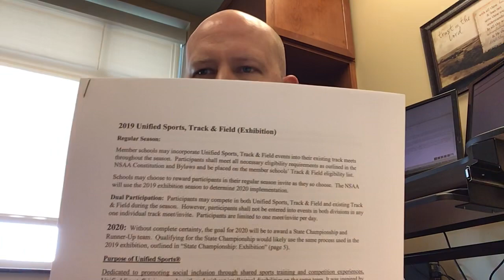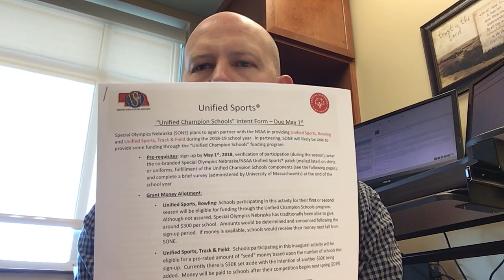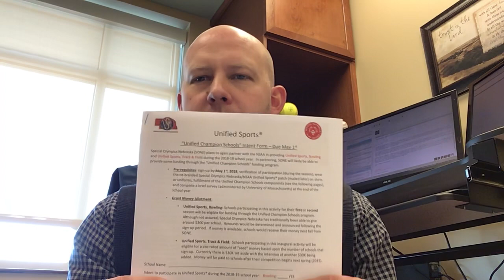2019 Unified Sports, Track & Field - #1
2019 Unified Track & Field Exh. Grant Money